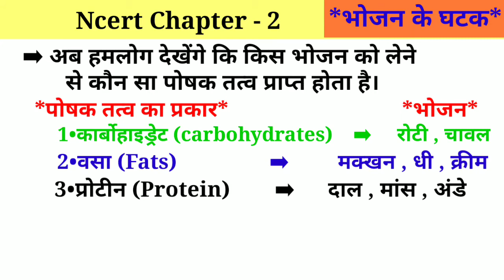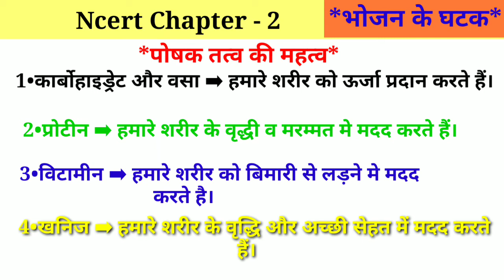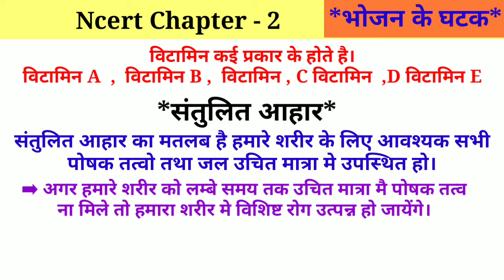Science Class-6 Ncert Chapter- 2 (भोजन के घटक)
Represented by future care public school
. Saran bihar.
                         BEST
                       ONLINE
                        STUDY
                         CENTRE
                CLASS - KG To 10th
If you want to shine ⭐✨
Like sun ☀;first burn 🔥like A sun ☀

Ok bye 👋
Best 👍💯 of ➡Luck🍀